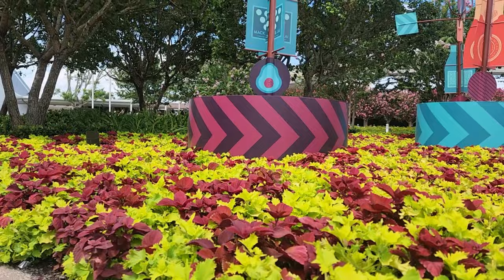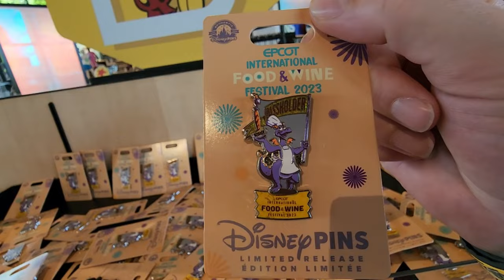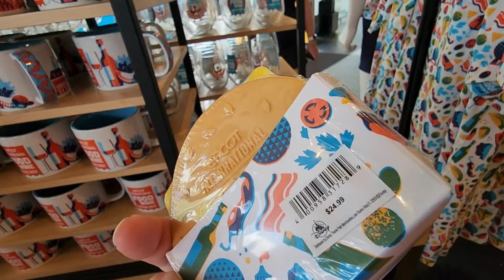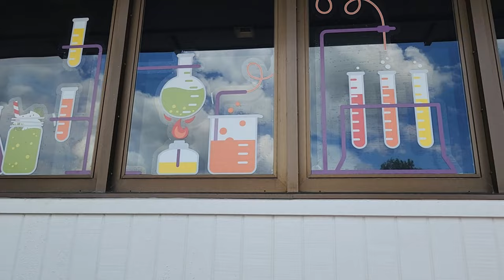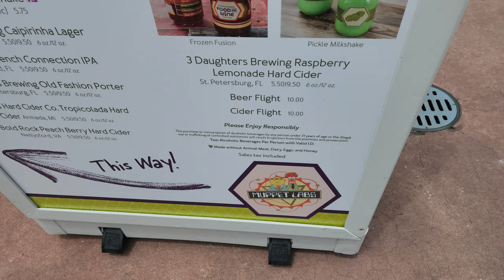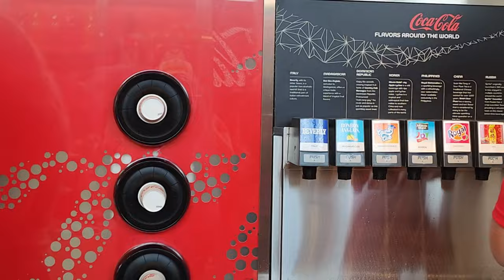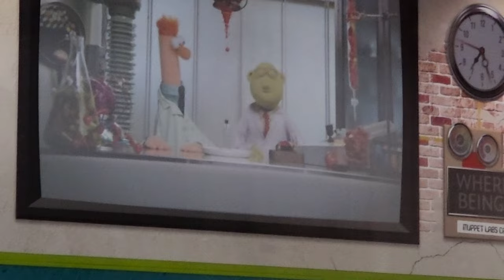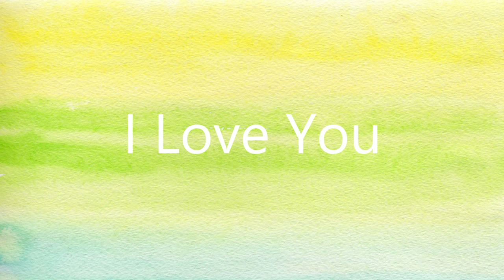Epcot's Food & Wine 2nd Day Pickle Milkshake 8K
Second day of Food and Wind Festival and all I know is they are not ready.
☆*: .｡. o(≧▽≦)o .｡.:*☆